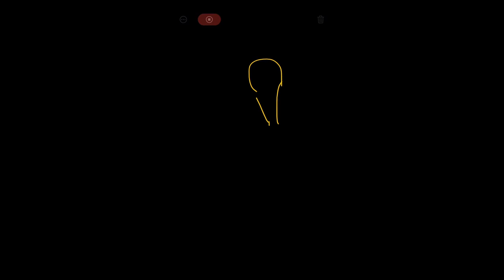Anterior Pelvic Tilt Backache کمر درد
~kamar dard#kamar mein dard backache urdu